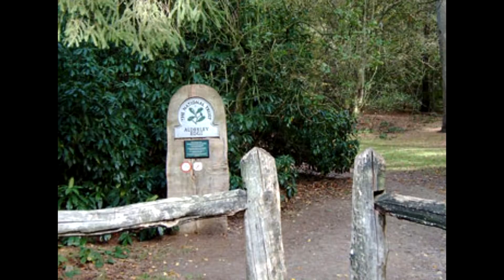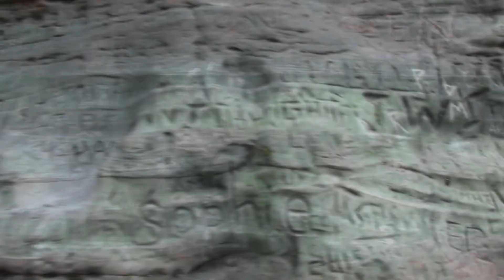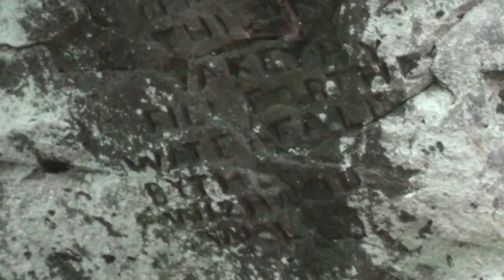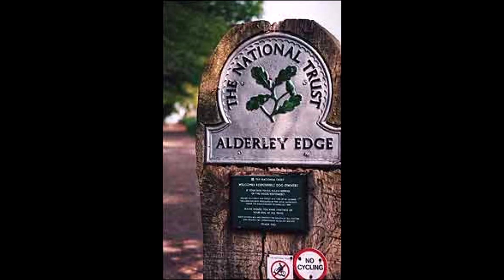Off to see the Wizard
Looking for The Wizard of Alderley Edge.